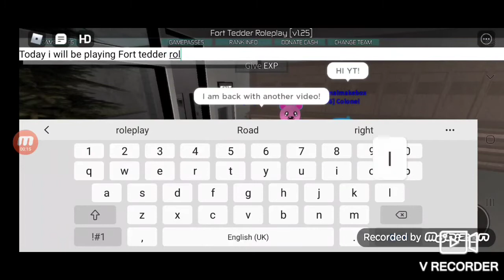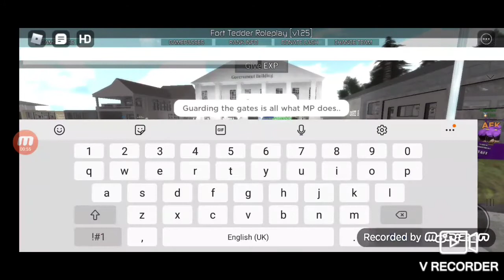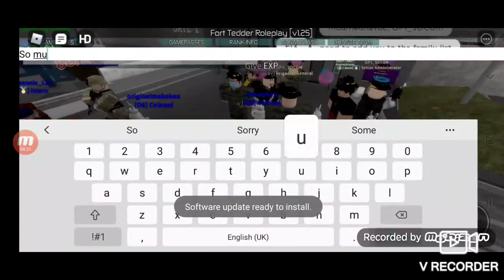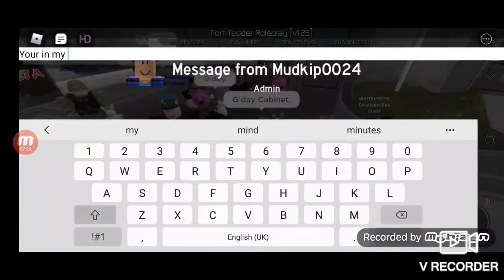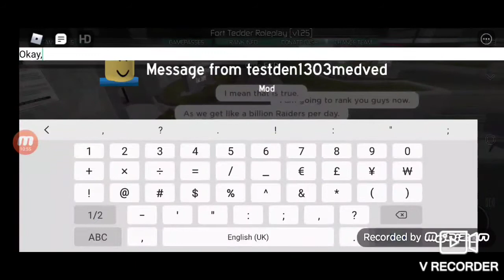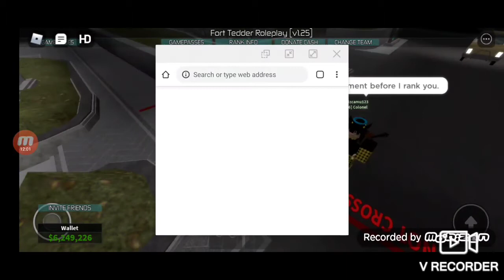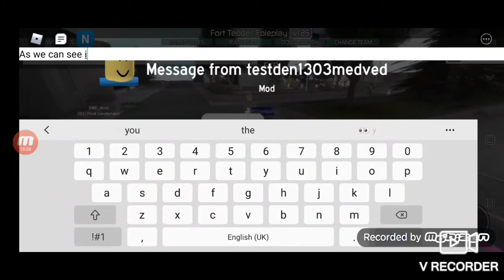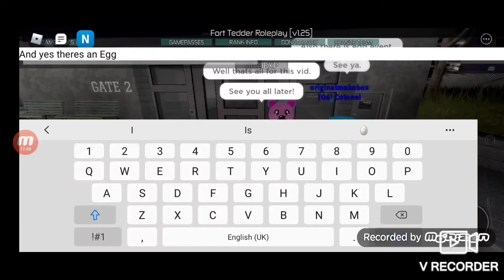Roblox Fort Tedder Roleplay - Day of a MP